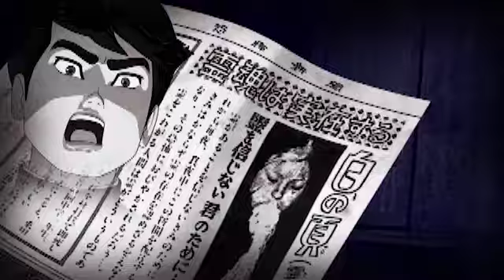【動漫集】幽浮的秘密.....你了解多少？--蘋果日報 20140802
【恐怖新聞/獨家報導】
美國空軍幽浮調查報告中，超過七百件科學仍無法解釋的懸案。相信幽浮存在的現任司令官遭到解職，由不相信幽浮的新司令官發表計劃終止聲明。倘若山中狩獵者沒出現，外星人會從飛碟走出來嗎？鬼形想著想著，艾莉娜又突然出現。原來，那時飛碟用空間跳躍把艾莉娜移到飛碟上。

《恐怖新聞》是由日本鬼才監督廣井王子所領導的創意團隊最新作品。它改編自日本知名恐怖漫畫大師角田次朗作品。運用先進的技術，讓漫畫格裡的人物，成為立體的3D動畫。只要使用手機，就能輕鬆收看最忠於原著的3D動漫畫。喜愛動漫的你，千萬別錯過！

喜歡看動漫嗎？《恐怖新聞》與《火影忍者疾風傳》、《Fate Zero》、《喪B樂園》、《死神》等眾多當紅動漫，都在nxTomo動漫集，全天候隨選隨看，免費放送。喜愛動畫與漫畫的你，千萬別錯過！